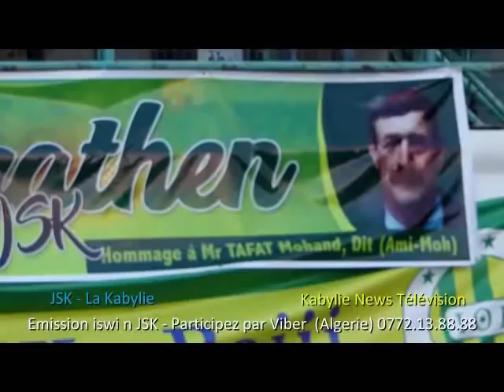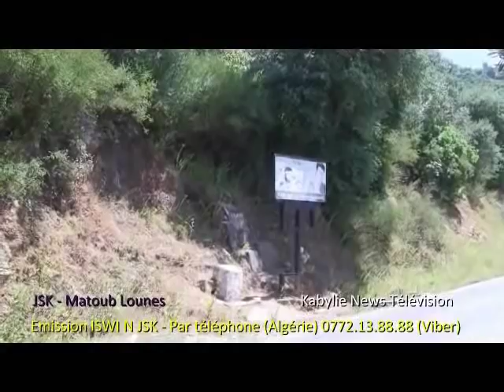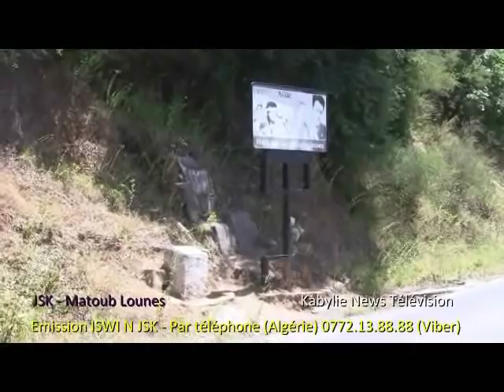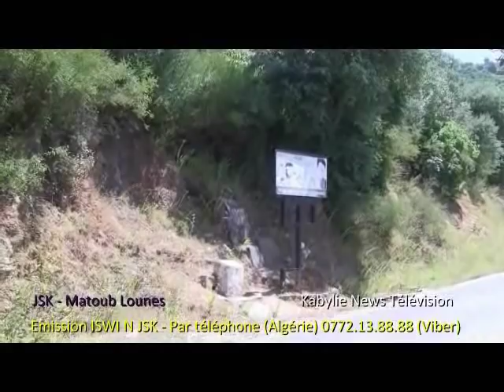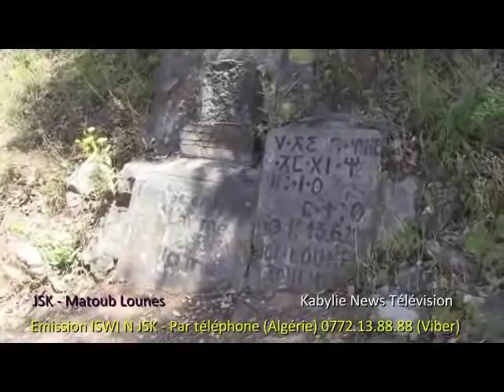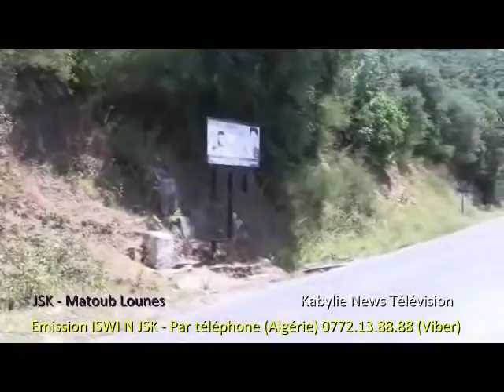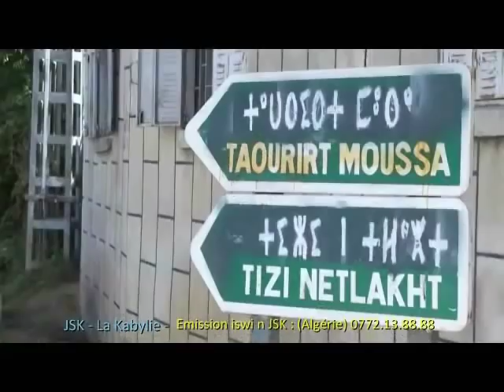JSK - Des fans de l'Ontario, de Lille, de Paris, de Dellys, d'Alger... à coeur ouvert ...